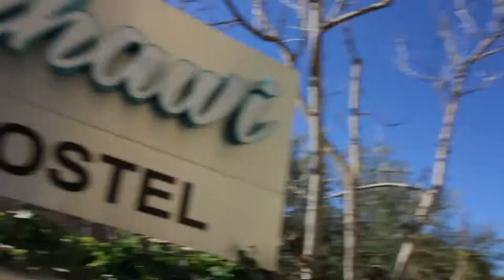Malta - M.Y. Vlog - 4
Vlog # 4 Malta
31 Mar. - 2 Apr. 2017

Left from Catania, Sicily.
Got to Malta in like, half an hour.
Explored for a day and a half.
Missed my flight.
Took a ferry back to Sicily.